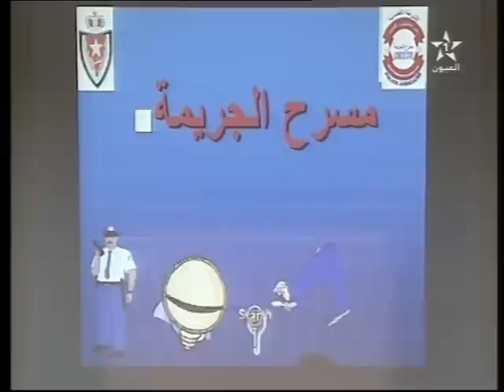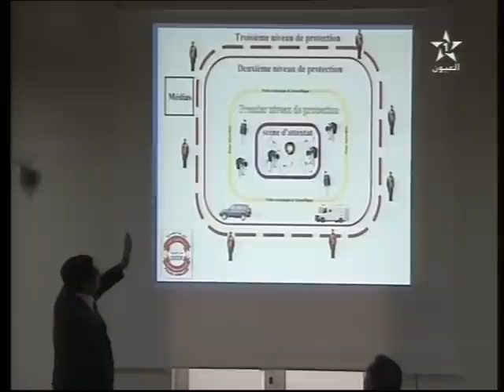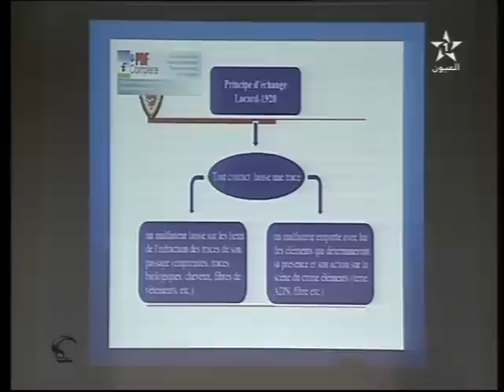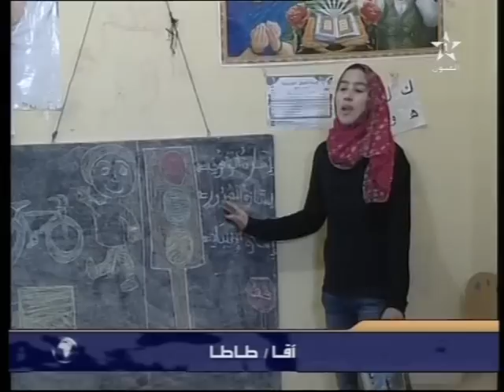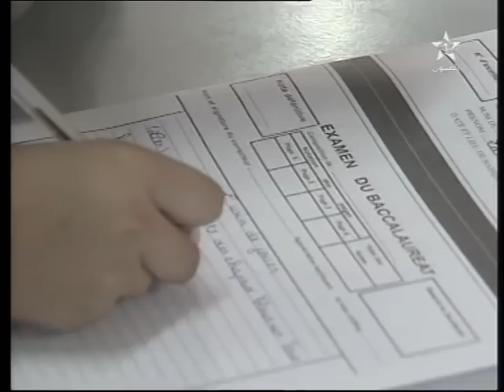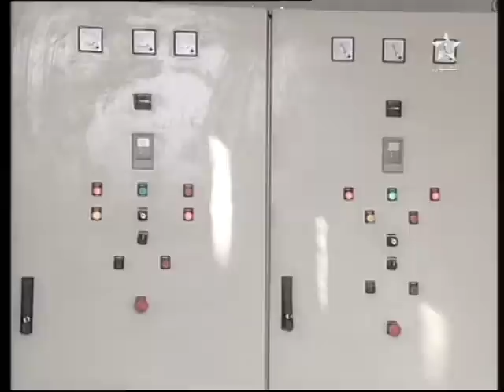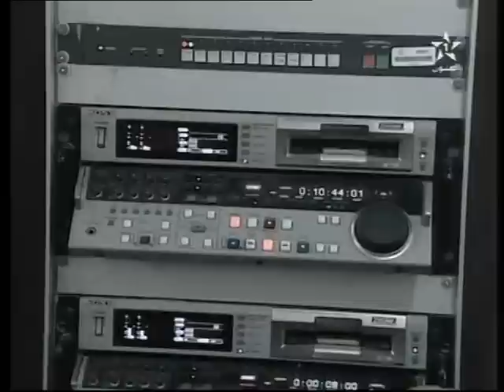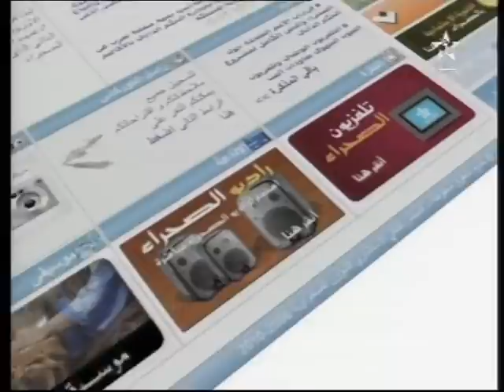نشرة الأخبار ل 06/03/2014